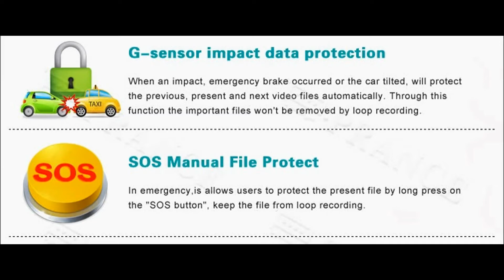DOD LS430 Video 1920*1080P 30FPS h.264 best Car dvr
we stop to list DOD series car dvr ,  for Authorization expired（we are negotiating it with  DOD company now）.

Store on aliexpress;